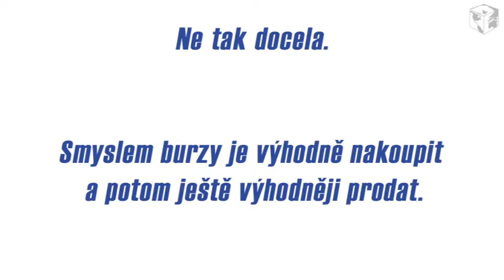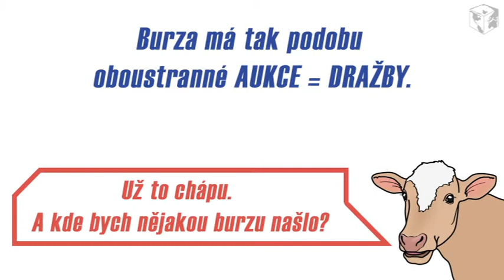Finanční gramotnost. Co je to burza?